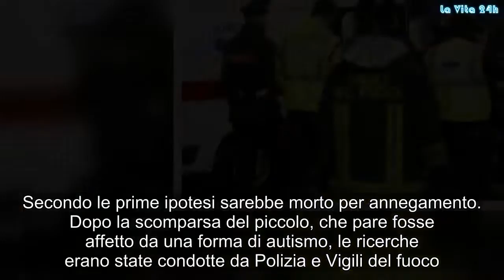Bimbo di 4 anni scompare improvvisamente: trovato annegato in un canale | La prove del notizia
Un bambino di quattro anni è stato ritrovato senza vita in un canale di Mestre (Venezia). Il piccolo, che aveva problemi di salute, era scomparso da alcune ore da una comunità in cui era ospitato con la madre. Gli inquirenti ipotizzano che il bimbo sia morto per annegamento.  Il piccolo, che pare avesse problemi di salute, si era allontanato da solo nel pomeriggio da una comunità nella quale era ospitato con la madre. Secondo le prime ipotesi sarebbe morto per annegamento. Dopo la scomparsa del piccolo, che pare fosse affetto da una forma di autismo, le ricerche erano state condotte da Polizia e Vigili del fuoco.
Poco fa gli agenti di una volante hanno notato un paio di ciabattine nei pressi del canale. Sono stati fatti intervenire i sommozzatori della Polizia che, perlustrando il corso d'acqua, hanno ritrovato il corpo del piccolo, che avrebbe tutti i segni della morte per annegamento.
La ricostruzione più attendibile al momento è che si sia trattato di una disgrazia. Ancora ignote le cause della morte, indaga la polizia. Il piccolo si era allontanato alcune ore prima dalla comunità in cui alloggiava insieme alla madre. Secondo le prime informazioni, sembra che non fosse la prima volta che scappava.
Sono stati fatti intervenire i sommozzatori della Polizia che, perlustrando il corso d'acqua, hanno poi ritrovato il corpicino del piccolo. Una tragedia immane a Mestre in questo venerdì di metà ottobre. La morte del bimbo di 4 anni sarebbe avvenuta intorno alle ore 18. Gossip, # LaVita24h,